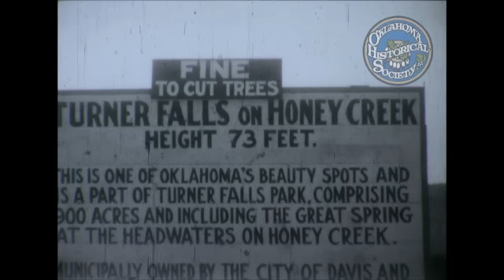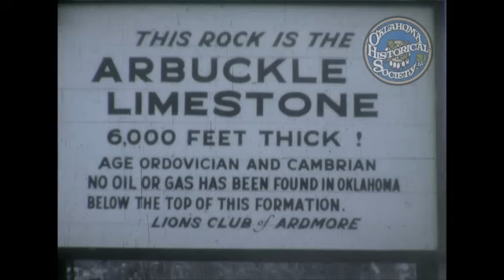Camp Cunningham and Turner Falls. 1928.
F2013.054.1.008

Description: Black and white silent film: Waterfalls. "Fine to cut trees - Turner Falls on Honey Creek, Height 73 feet. This is one of Oklahoma's beauty spots and is a part of Turner Falls Park, comprising 900 acres and including the great spring at the headwaters on Honey Creek. Municipality owned by the city of Davis and" Footage of winding road from inside moving vehicle. Caves. "This rock is the Arbuckle Limestone 6,000 feet thick! Age ordovician and cambiran, no oil or gas has been found in Oklahoma below the top of this Formation. Lions Club of Ardmore." High jump, swimming, diving, long jump.

Creator: Sherman Family

Coverage: Davis (City) in Oklahoma (USA), Ardmore (City) in Oklahoma (USA)

MARC Geographic Areas: Oklahoma (oku)

Resource Type: Image -- Moving Image

Extent (quantity/size): 11 minutes 51 seconds

Media: 16 mm film

AVI 1920X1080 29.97 FRAME RATE; Silent

Subjects: Silent Films - America